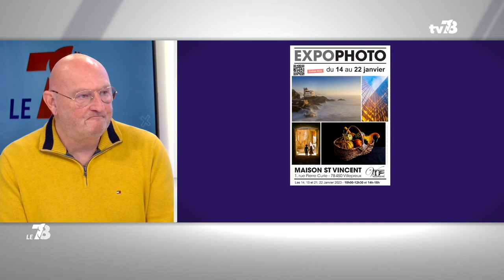« Villepreux Image Pixel » s’expose du 14 au 22 janvier 2023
Pour les amateurs de photos, un rendez-vous vous est proposé par l'association Villepreux Image Pixel. Une exposition qui se tient du 14 au 22 janvier à la maison Saint-Vincent à Villepreux. Plus d’une vingtaine de photographes présentent leurs clichés. Interview de Gilles Fey, photographe et responsable communication de Villepreux Image Pixel.